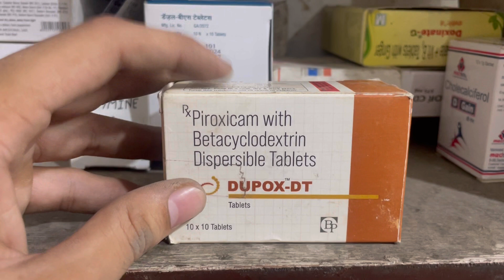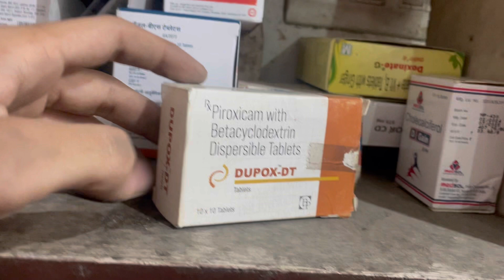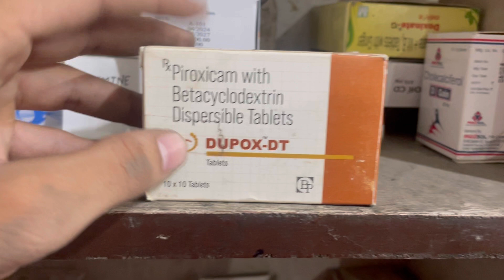Dupox DT Tablet uses | price | composition | dose | side effects | review | in hindi